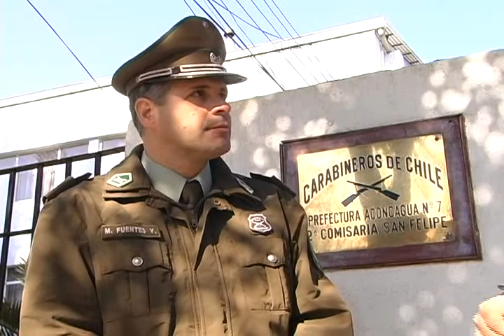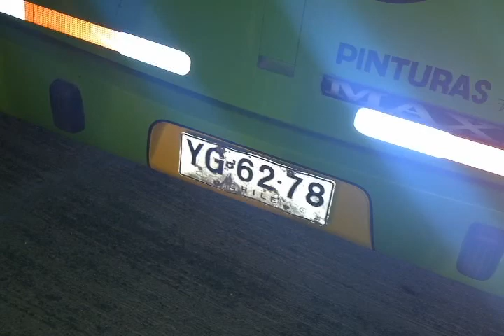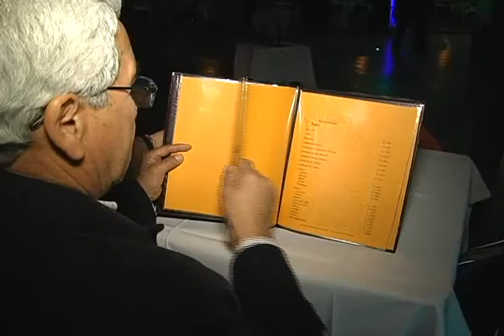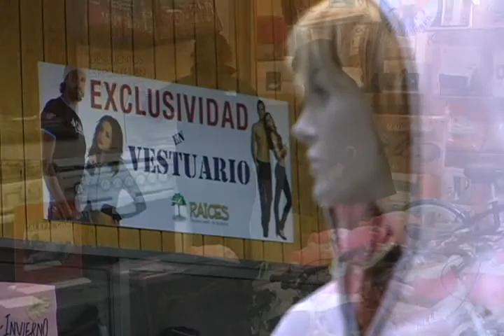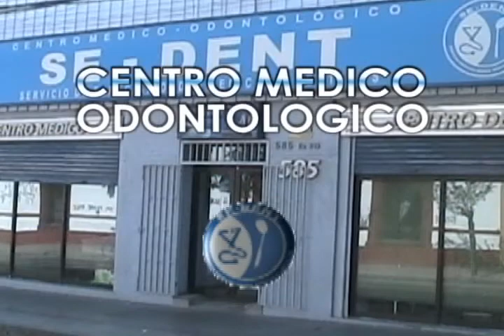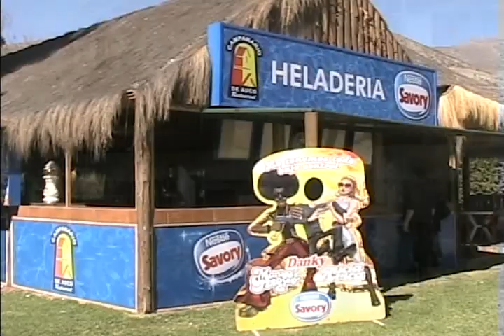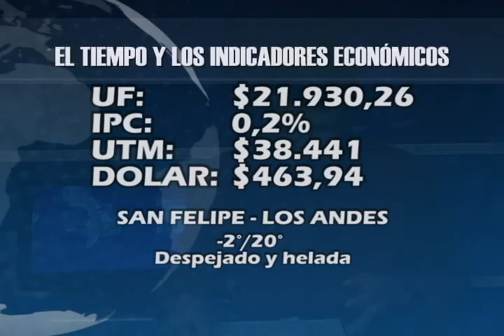NOTICIAS 20 DE JULIO 2011.avi